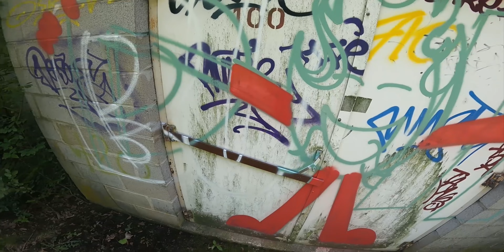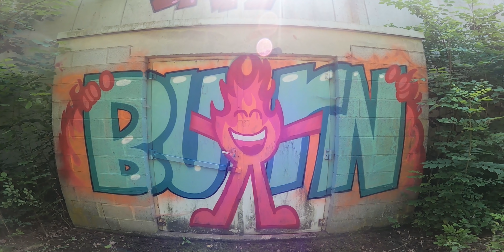graffiti cartoon & colors with Useful CAP tip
Chuck is painting a BURN Straight letter graffiti piece with a Flame character in the middle of the piece. He is painting the graffiti piece on the outside doors of an abandoned building.

CAPS USED:
Pocket Cap
Montana Level 1 Cap
Medium Hardcore Cap

COLORS USED:
Black
White
Hope
Copper Green
Sushi
Lollipop
Fire Rose